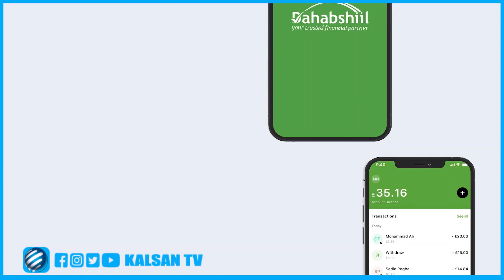Gaadiidka Dadweyna Qaada Oo Maanta Shaqa Joojin Kaga Dhawaaway Magaalada Boosaaso Ee Gobolka Bari .